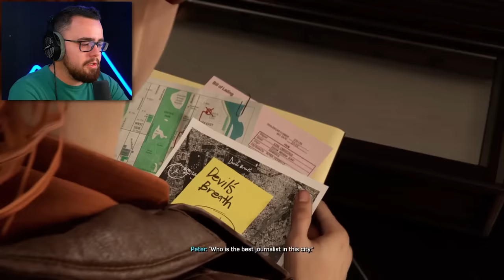Fighting The GIANT SANDMAN Boss! | Spider-Man 2 #1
Spider-Man 2 #1 Giant Sandman Boss Is Insane!